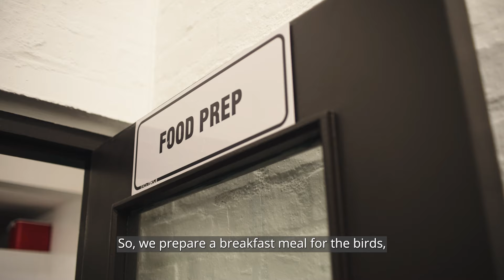UNSUNG HEROES | Shanet Rutgers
Meet Shanet Rutgers, the dedicated head penguin keeper at Two Oceans Aquarium (@2oceansaquarium). 🌊🐧Her passion for penguins shines as she shares insights into their behaviours, feeding habits, and the unique personalities that make them so special.

Did you know? In the early 1900s, there were 1.5 million African Penguins waddling along our African shores. Today, the population has dwindled to just 40,000 breeding pairs, raising urgent concerns about our impact on the planet. 🤔

Pollution, habitat loss and overfishing loom large as threats for these unique birds. Passionate individuals like Shanet, and organisations like the @2oceansaquarium, are doing what they can to ensure that our diverse marine life survives and thrives, but they need our support.

We are incredibly privileged as Africans to have these penguins on our coastline. Let's take action to protect their environment, ensuring future generations can witness the magic of penguins in the wild. 💙